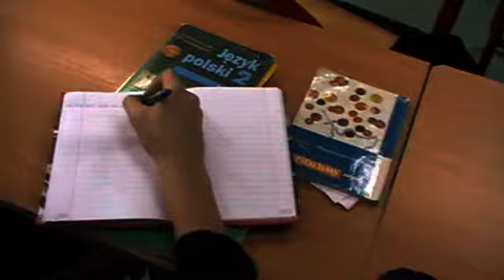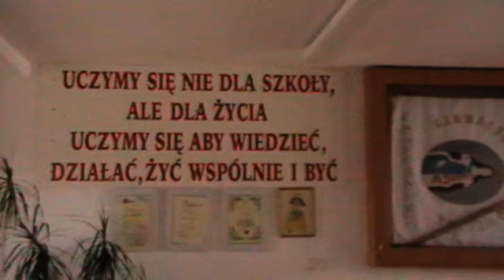Gimnazjum w Kurowicach 2011 [KMF production]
Film zrealizowany z okazji dni otwartych w Gimnazjum w Kurowicach dnia 24.03.11.